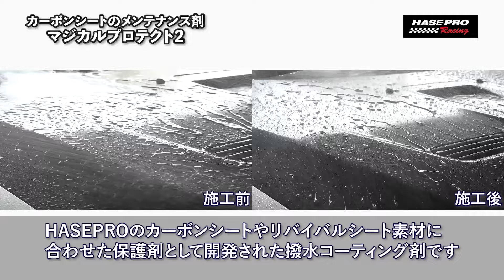【新商品】カーボンシートのコーティング剤！マジカルプロテクト2【HASEPRO】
【商品詳細ページ】マジカルプロテクト2 （100ml） MP-02

【マジカルプロテクト2 （100ml） MP-02】 をご紹介します。

カーボンシートやリバイバルシート、ボディのメンテナンスはこれ1本で完結！
ご好評いただいているマジカルプロテクト2が新登場！

スプレーして、ウエス等で拭くだけのかんたん施工！
HASEPRO独自開発の撥水コーティング剤で汚れを寄せ付けず、艶・手触りが向上し、砂塵やホコリからシートを守ります。

マジカルプロテクト2は、HASEPROのカーボンシートやリバイバルシート素材に合わせた保護剤として開発された撥水コーティング剤です。さらにボディにも使用できるので、洗車時にウエスを変えなくてもOK！

【マジカルプロテクト2の主な特徴】
マジカルプロテクト2のおすすめポイント！

1.撥水・防汚性能

2.お手軽メンテナンス
カーボンシートやプロテクションフィルムのほか、ボディにも使用できるので、洗車時にウエスを変えなくてもOK！さらに水滴がついている状態で使用できるので、お手軽メンテナンスが実現できます。

3.持続性能
持続効果は約1ヶ月！さらに水アカや紫外線によるカーボンシートやフィルム、ボディへのダメージを防ぎます。

【マジカルプロテクト2はこんな方におすすめ！】
お手軽にコーティング効果を試したい方！
カーボンシートやプロテクションフィルムの劣化が気になる方！
これからもずっと愛車を大切にしたい方！

【洗車時のお手入れの仕方】
1.コーティングしたい部分を水洗いします。
2.水滴が残っている状態で、カーボンシートやフィルム、ボディ面に2〜3回プッシュします。
3.綺麗なウエスでコーティング剤を伸ばすように水滴と一緒に拭き取ります。
本商品を車全面にご使用の際は、約4～5回分のご使用が可能です。

【HASEPROプロ施工マンのコメント】
HASEPRO独自開発のマジカルプロテクト2は、カーボンシートやプロテクションフィルムの素材性能を最大限引き出すコーティング剤です。 HASEPROプロ施工マンの確かな目と感触でシートのコンディションを研究し、開発を行いました。メンテナンスを怠ると、カーボンシートやフィルムの劣化が早まり、寿命が短くなる恐れがあります。 HASEPROのカーボンシートやプロテクションフィルム、リバイバルシートへの使用はもちろん、 ボディ面、他社のカーボンシートにも自信を持ってご提案できるコーティング剤です！ぜひお試しいただければ幸いです。

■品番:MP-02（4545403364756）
■定価:2,000円(税別)
■持続効果:約1か月
■内容量:100ml

■HASEPRO販売の対象素材
マジカルカーボン
マジカルカーボンハーフグロス
マジカルアートシート
マジカルアートシートNEO
マジカルアートシートNEOハーフグロス
マジカルアートシートNEO HYPER
マジカルアートシートNEO PPFリバイブ
マジカルアートPPFピアノブラック
マジカルアートピアノブラックPPFリバイブ
HPPS
マジカルアートリバイバルシート
マジカルアートシートリバイバルシートマルチタイプ
メッキカラーチェンジシート

大阪市にある【ハセ・プロショップ 】では各種施工をおこなっております！
お客様の大切な愛車をプロスタッフが丁寧に施工します。

 【HASEPRO SHOP】
大阪市生野区巽東 ２－２０－１２